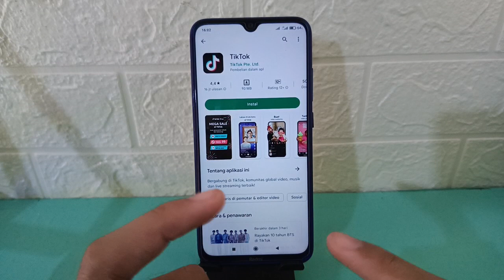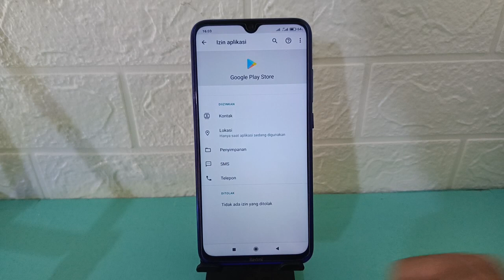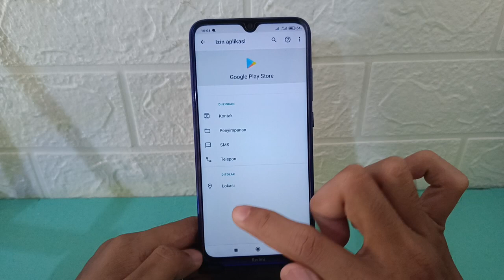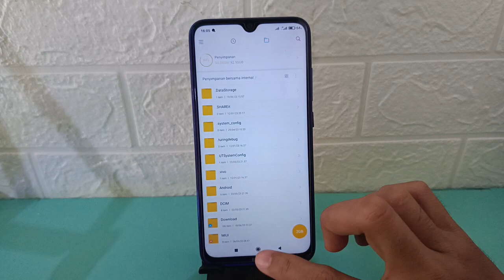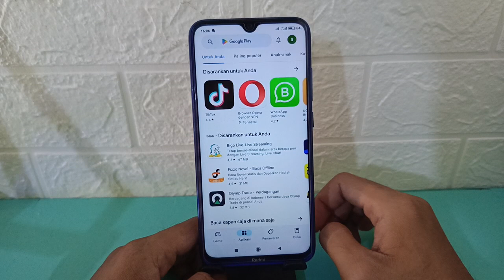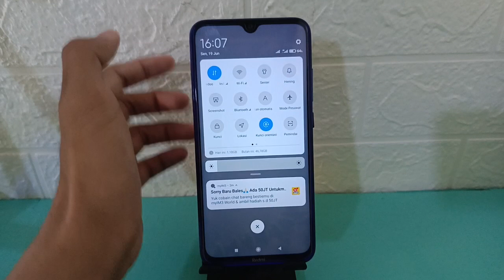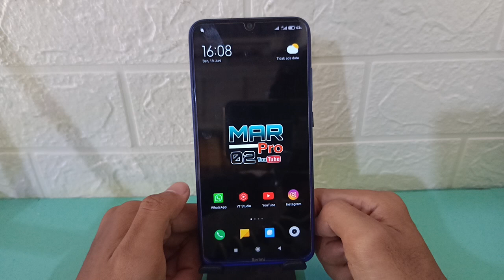5 Cara Mengatasi Download Tertunda Di Play Store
Di video ini saya membahas cara mengatasi download tertunda play store, 5 cara mengatasi download tertunda di play store, langsung saja simak videonya.